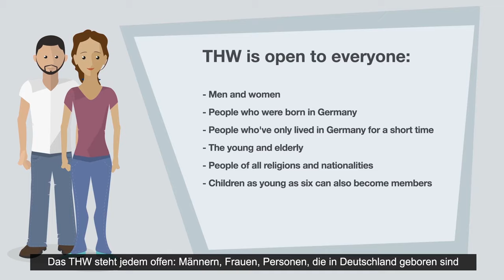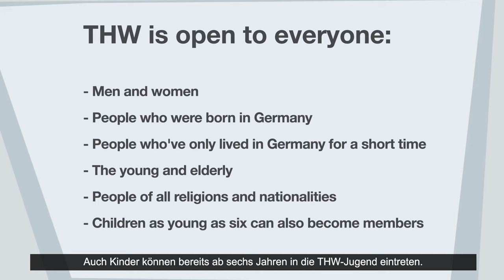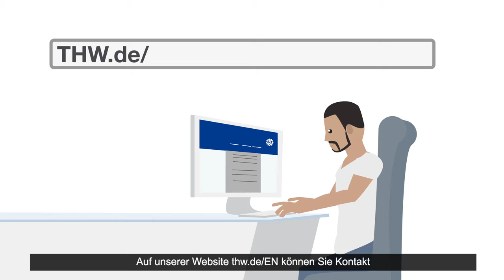THW (Federal Agency for Technical Relief): English with German subtitles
The THW clip in English encourages English-speaking people to also get involved in THW.
It informs about the advantages of an engagement for THW, THW's mission, and the requirements for people who want get involved in THW.
Der THW-Informationsfilm auf Englisch animiert englischsprachige Menschen dazu, sich im THW zu engagieren.
Der THW-Film informiert darüber, welche Vorteile ein Engagement im THW hat, was der Auftrag des THW ist und welche Voraussetzungen Menschen mitbringen sollten, um sich im THW zu engagieren.